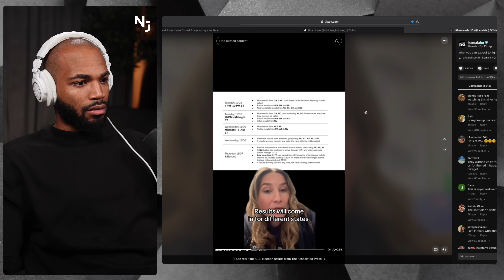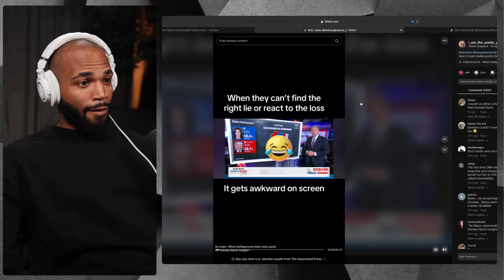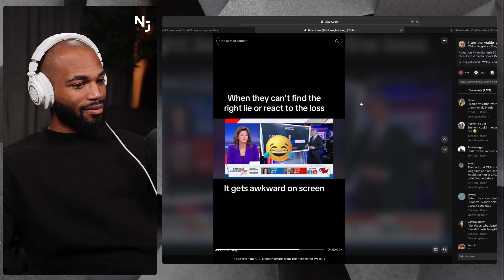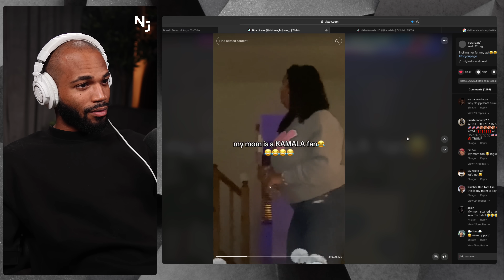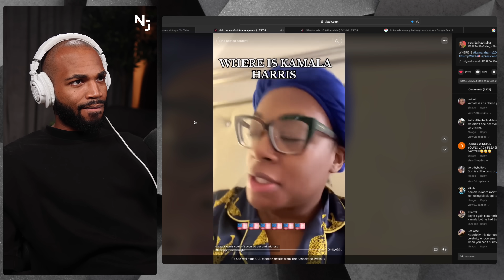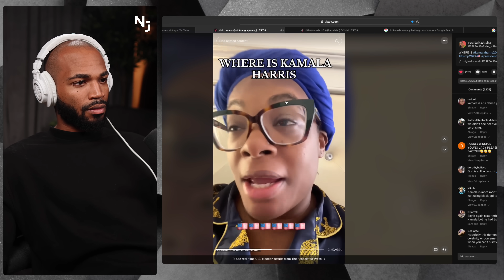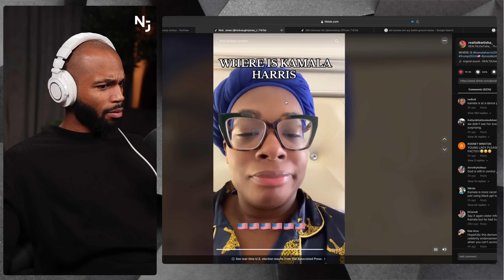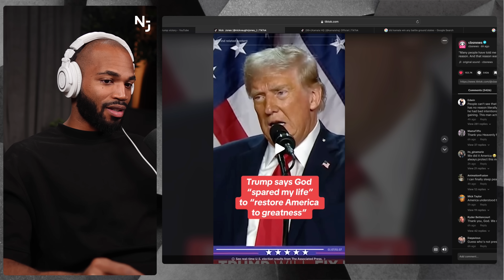The Left Loses ALL HOPE After Trump Wins